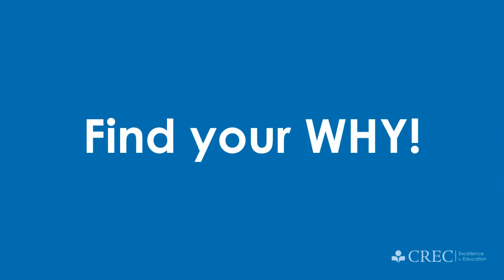What's your WHY? - Ratosha McBride